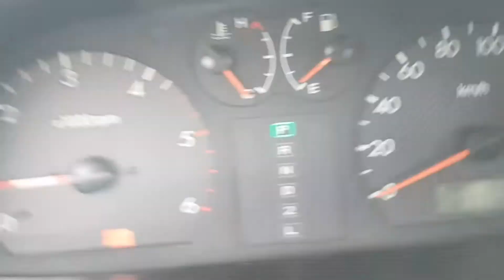040890 HYUNDAI TERRACAN 2002